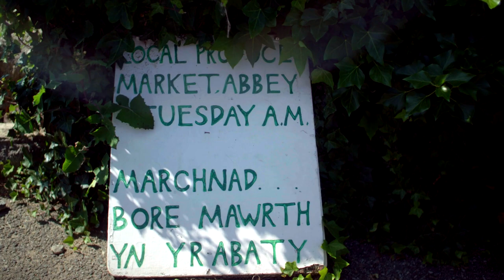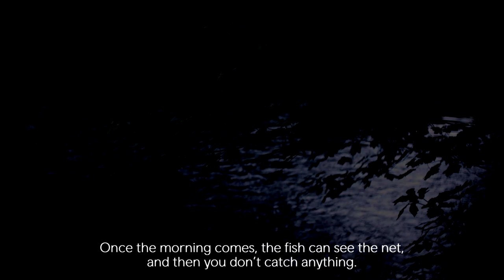CARDIGAN BAY FISH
Mandy Walters of Cardigan Bay Fish has the perfect family recipe. The finest fish, caught this morning, and sold at Britain’s best farmers’ market.